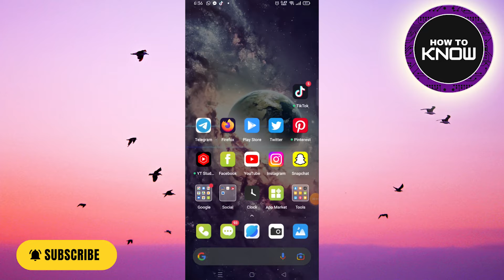How To Switch To Facebook's Basic Version (2022)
In this video, I will show you How To Switch To Facebook's Basic Version (2022)